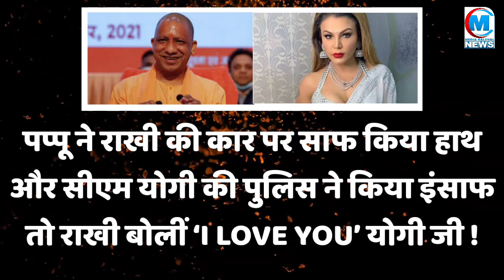यादव लड़के ने राखी सावंत को लगाया चूना तो ड्रामा क्वीन ने सीएम योगी को क्यों कहा थैंक्यू !